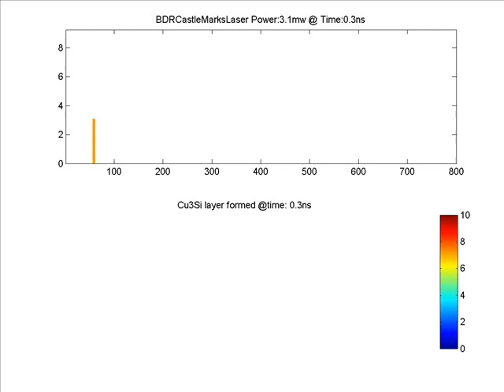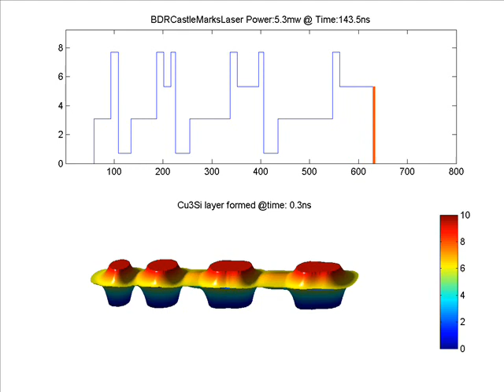Optical Recording simulation in Matlab: Cu-Si Blu-ray Disk Recording @4x Speed with Castle WS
This video gives my simulation results of Blu-ray disc (Cu-Si alloy) optical recording process. The work has been performed in 2006 when I were in Philips Research.

High tech behind the Blu-ray discs: Please noticed that, 4x speed on Blu-ray disc means 72KM/h or 20m/s along the spiral pitches of 320nm width with smallest marks size of 150nm. Delicate servo system was designed by Philips Research.

Upper graph: Writing Strategy Applied(Modulated laser pulse power imposed on optical information layer along tracks as time go on).
Bottom graph: formed Cu3Si layer dominated by diffusion process of Cu to Si layer by laser heating process.